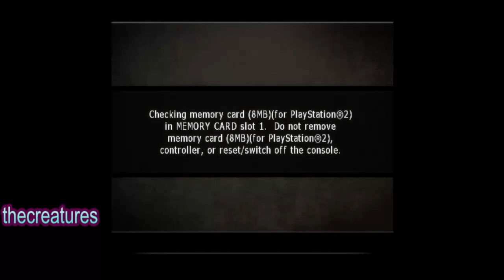Call of Duty - World at War 2008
I go by the name "thecreatures," and I invite you to join me among the trees. Gaming is my passion, and I also have a deep appreciation for craft beer, anime, skateboarding, comic books, and punk music. So, let's have a good time and show some love to the stream.